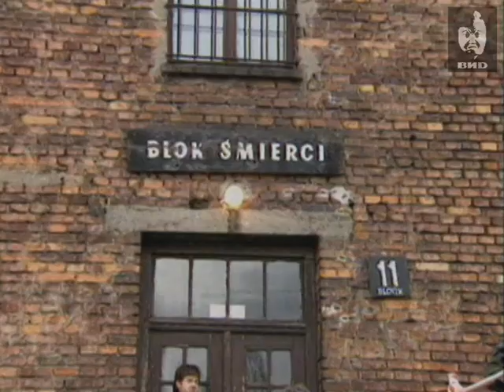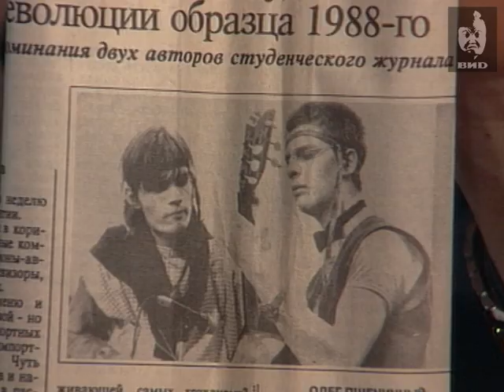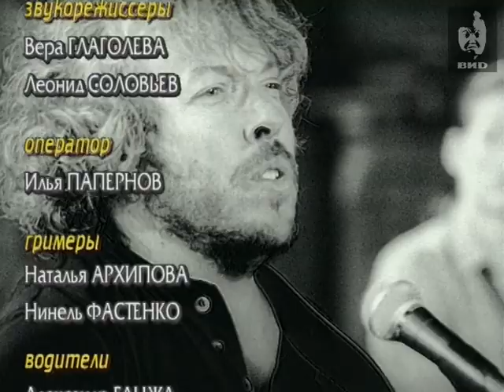Взгляд 1996 (29.11.1996)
Ведущие вспоминают путч 1991 года, в связи с политическими событиями в Белоруссии.
Съемки в августе 1991: Москва, беспорядки вокруг Белого Дома.
Гость студии - Андрей Макаревич.
Интервью с белорусским студентом Северином Кветковским об акциях протеста в Минске.
Взгляд на политическую ситуацию в Белоруссии в целом.
Журналист Игорь Степанов вспоминает студенческую революцию 1987 года.
Егор Зубарчук рассказывает свою историю любви: спасение любимой девушки от наркотиков.
Параллели между революционерами и влюбленными.
Андрей Макаревич о русской традиции всех спасать.
Клип "Машина времени" на песню "Картонные крылья любви".

Персоны

Лукашенко А.Г. -- белорусский политический и государственный деятель, первый президент Республики Беларусь.
Макаревич А.В. -- музыкальный и общественный деятель, Заслуженный артист РСФСР, Народный артист РФ.